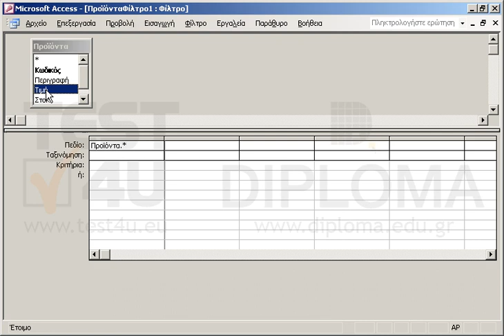Δημιουργήστε και εφαρμόστε ένα φίλτρο που θα περιορίζει τις εγγραφές του πίνακα Προϊόντα με βάση...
Αποθηκεύστε το με όνομα ερωτήματος Φίλτρο1 και μη κλείσετε τον πίνακα.

77-424 Microsoft Office Specialist Access Core 2013 - Ελληνική έκδοση